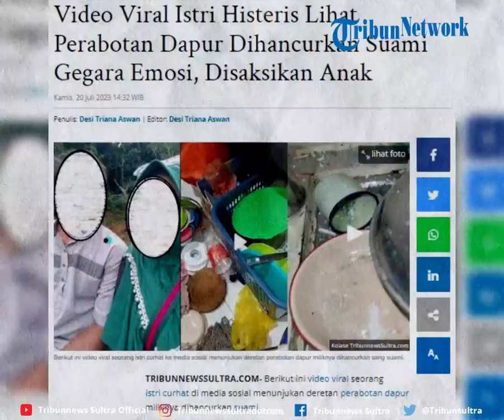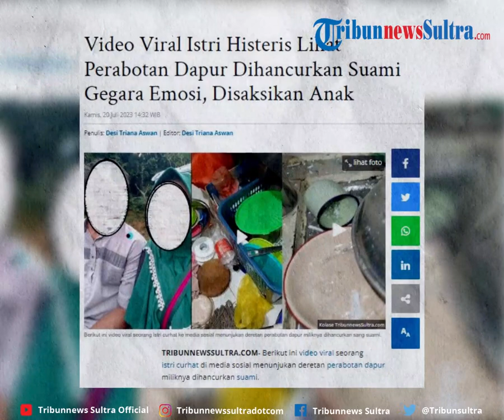Video Viral Istri Histeris Lihat Perabotan Dapur Dihancurkan Suami Gegara Emosi, Disaksikan Anak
Sang istri pun menangis histeris merasa ketakutan atas aksi sang suami. Terlebih, peristiwa tersebut disaksikan anaknya yang berada di kamar mandi.

zdk
video: TTannisaoktaviani478